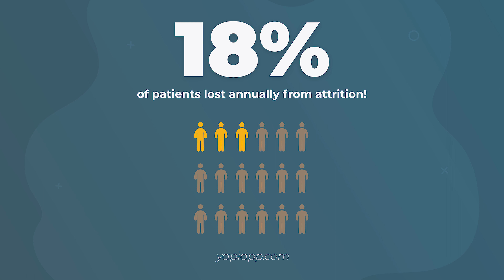Here's Why YAPI Has The Best Dental Recall & Reminder Software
Keep your schedule full and your patients coming back with the YAPI Recall Manager - a powerful feature included with any YAPI plan.

If you would like to learn more about all of the automation services and products that YAPI provides to the dental community, please visit our website and be sure to schedule a demo: